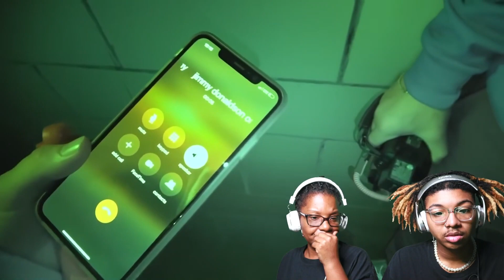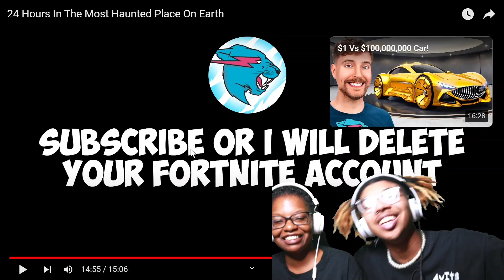(SPOOKTOBER 🎃) AyItsUsFamily Reacts To Mr. Beast "24 Hours In The Most Haunted Place On Earth" 👻